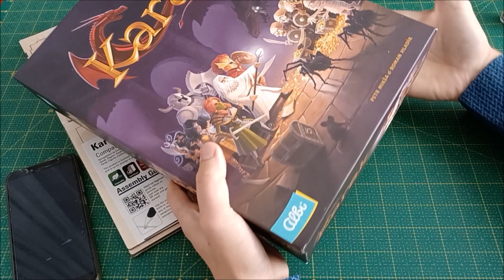Karak insert od Laserox: SPEEDRUN výzva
Jdeme si na rychlost (v rámci "Speedrun výzvy") postavit insert pro hru Karak a všechny rozšíření. Tento insert je od firmy Laserox, vytvořený ve spolupráci přímo s Albi.

00:00 přijmutí výzvy (rozbalení nachystání)
02:28 stavba a skládání základu
05:48 hotovo
06:08 zbytek Karaku
06:55 výzva pokračuje dál
07:15 čus!